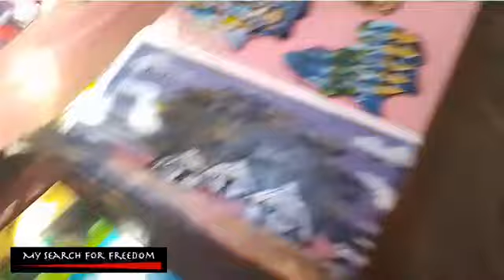Do you like camping? Let's go to Red Rocks in Musanze Rwanda.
During our stay in Musanze, our guide Elvis helped us discovered that wonderful camp ground called Red Rocks. We went there twice, the first day we didn't see too much but the second day we had a wonderful visit with an amazing guide. When you visit Musanze, please remember to visit the Red Rocks.